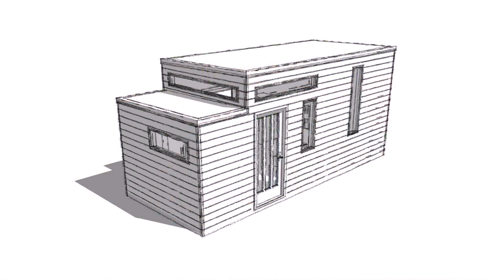Tiny House Plans With Slide Outs